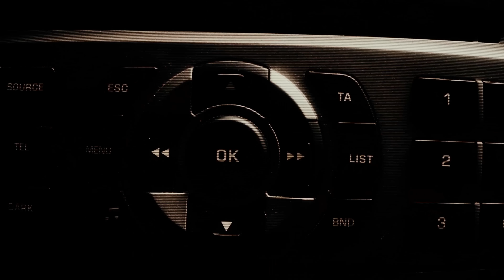Colonist بين السطور [Official Music Video] 2017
Рейтинг N1 Казино Онлайн На Реальные Деньги В 2023 Году Для России (ONLINE CASINO)